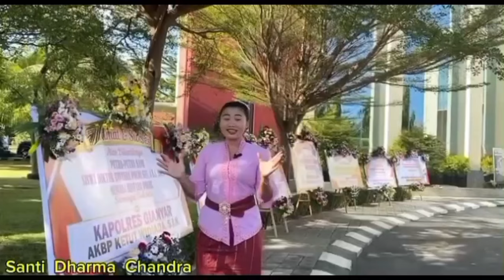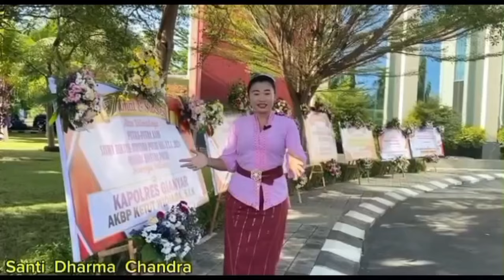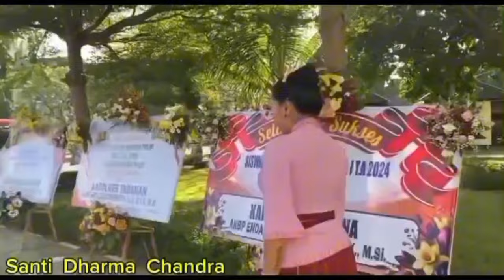SPN POLDA BALI SEMAKIN MENYALA UNTUK NEGERI